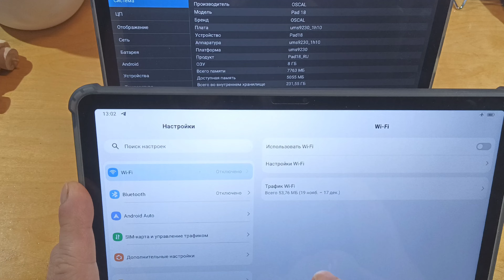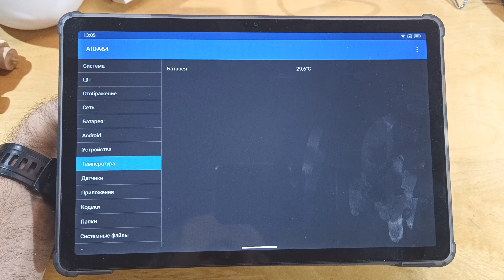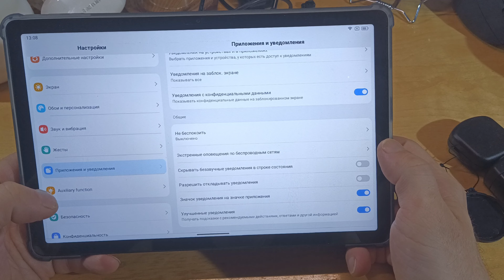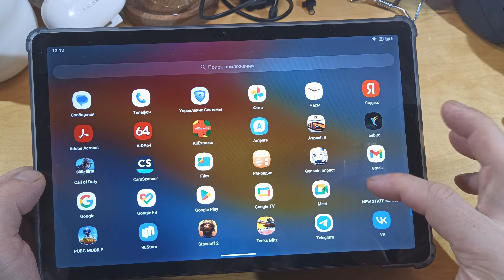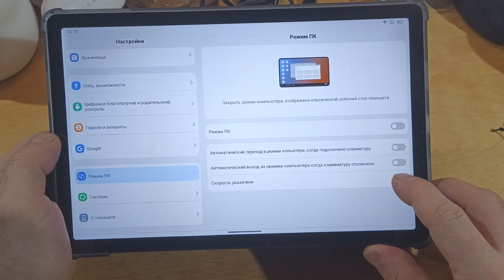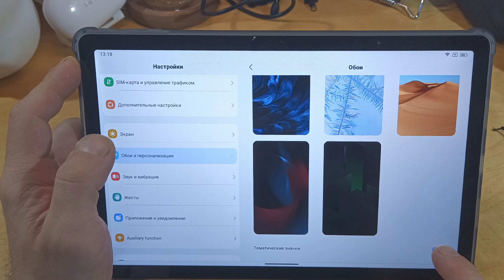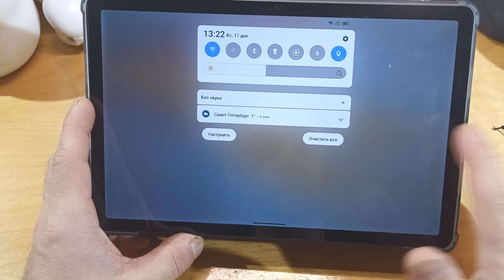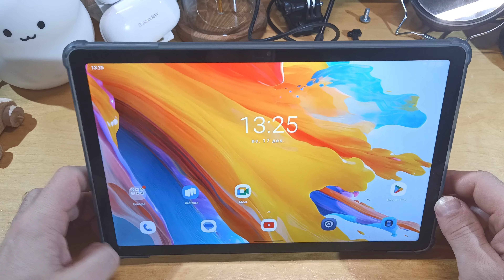Oscal Pad 18 - обзор планшета с большим экраном 11' , FHD+, IPS, 1200*1920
Заказать Реклама АЛИБАБА.КОМ (РУ) ИНН 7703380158
Предзаказ будет 11-15 декабря.
Ориентировочная цена в зависимости от версии:
8ГБ+256ГБ: $149.99
12ГБ+256ГБ: $159.99

Если я был вам полезен и у вас дикое желание дать денег на новые устройства для обзоров - то вот мой кошелёк (яндекс) 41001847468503 и (сбер) 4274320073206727 и КивиКошелёк по номеру (кто знает). Мой WeChat - Latuhin_sergey

Процессор:T616, Восьмиядерный, 2 x A75@2.0GHz + 6 x A55@1.8GHz
ОС:Андроид 13,0
Экран: 11'Дисплей FHD + IPS 1200*1920
Оперативная память:8 ГБ (+ 8 ГБ расширения)/12 ГБ (+ 12 расширения)
ПЗУ:256 ГБ + 1 ТБ расширение
Слот:2 * SIM-карта или 1 * SIM-карта и 1 * TF-карта
Задняя Камера:13 Мп
Фронтальная камера: 13МП
Батарея:8800 мАч с зарядкой 18 Вт
Поддержка навигации:GPS, Глонасс, Beidou, Galileo
Версия Wi-Fi:802.11a/b/g/n/ac
Сеть:
Спецификация GSM: 850/900/1800/1900
Спецификация 3G: WCDMA1 // 8
LTE_FDD: B1/3/7/8/19/20
LTE-TDD:B40